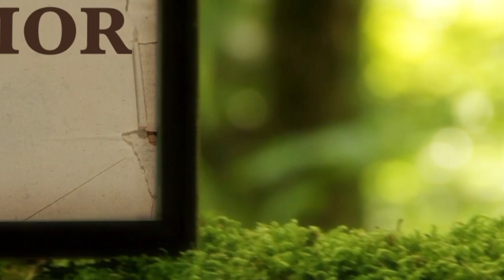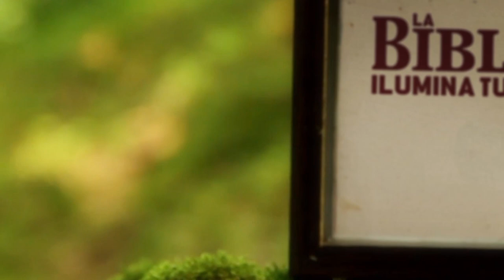La Biblia Ilumina Tu Vida: Viernes 19 de Agosto del 2022